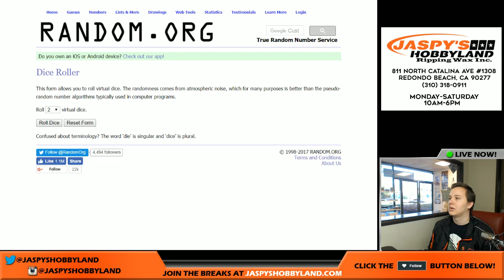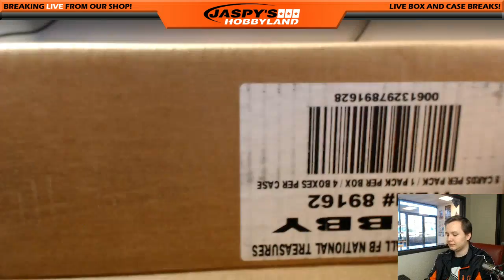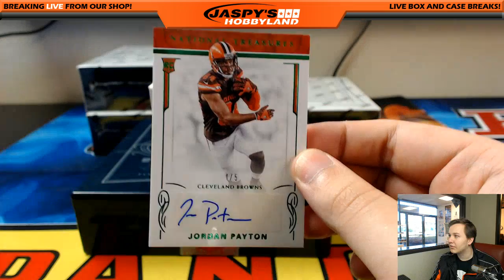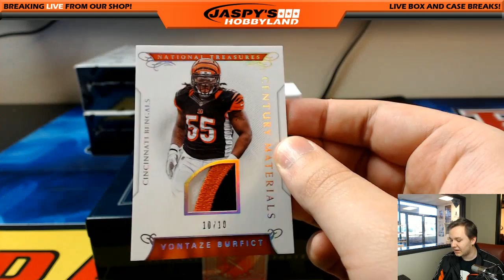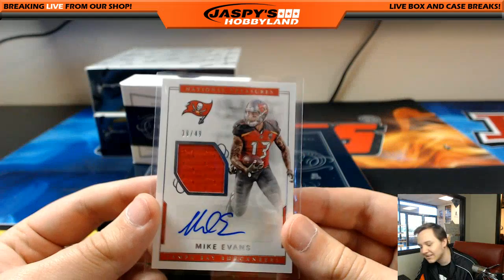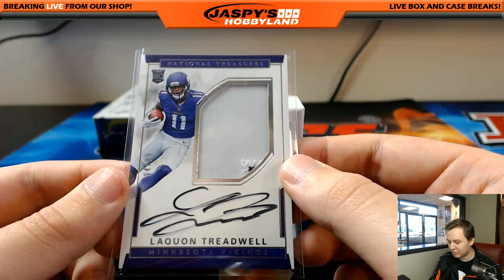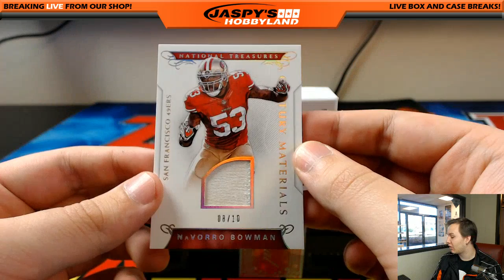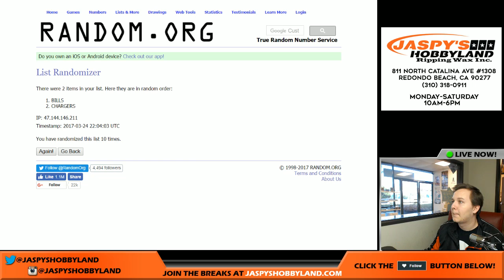3/24/17 - 2016 Panini National Treasures Football 4-Box Case Break #3 *RANDOM TEAMS*